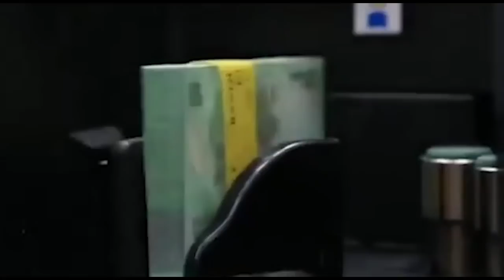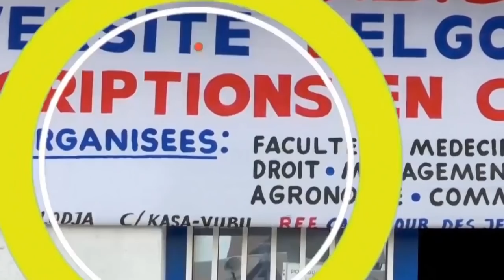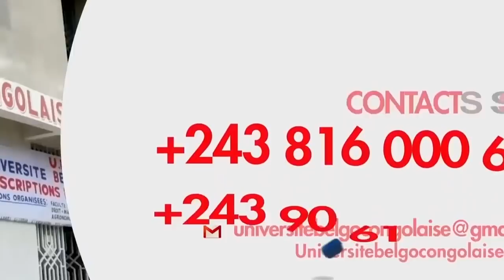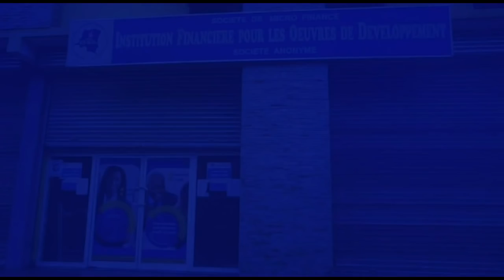26 NOV | MACHINE ÉLECTORALE MISE EN MARCHE, LA DÉPOLITISATION DE LA CENI SERAIT UNE DÉMARCHE VAINE?